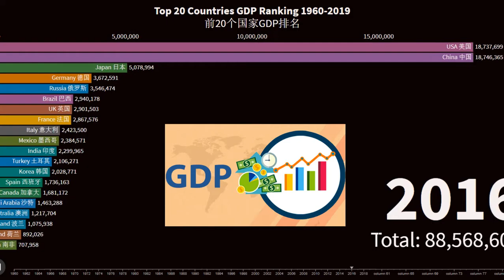Top 20 Countries GDP Ranking 1960-2019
Gross domestic product (GDP) is the standard measure of the value added created through the production of goods and services in a country during a certain period. As such, it also measures the income earned from that production, or the total amount spent on final goods and services (less imports). While GDP is the single most important indicator to capture economic activity, it falls short of providing a suitable measure of people's material well-being for which alternative indicators may be more appropriate. This indicator is based on nominal GDP (also called GDP at current prices or GDP in value) and is available in different measures: US dollars and US dollars per capita (current PPPs). All OECD countries compile their data according to the 2008 System of National Accounts (SNA). This indicator is less suited for comparisons over time, as developments are not only caused by real growth, but also by changes in prices and PPPs.